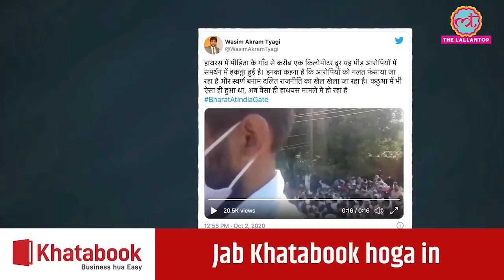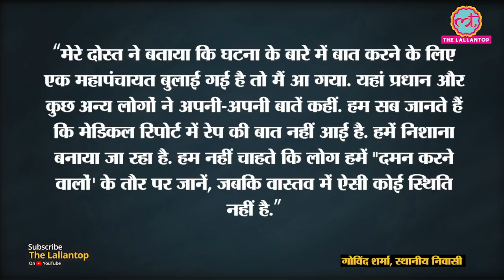Hathras case Upper caste group की आरोपियों को लेकर panchayat, CBI inquiry की मांग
Khatabook description: Download कीजिये KhataBook, इंडिया का #1 खाता App और अपने बिज़नेस की लेन-देन को आसान बनाइये : ✅ आपका खाता हमेशा आपके साथ ✅ अपना उधार 3 गुना जल्दी वापिस पाइये - मुफ्त WhatsApp और SMS reminder की सुविधा ✅ 100% मुफ्त, सुरक्षित और आसान Stress-free Business चाहिए? तो अभी Download करो Khatabook

Around 500 metres from the village where a 19-year-old Dalit woman was allegedly raped by four upper caste men, hundreds of people from the Thakur community staged a protest on Friday in support of the accused and demanded justice for them. Beginning around 10 am, the protesters said they discussed the case and aired some concerns about the arrests and the investigation.One protester, Ojvir Singh Rana, said: “We respect the DM’s orders (on prohibitory orders) but we held a protest to raise our voice against the injustice. One incident has tarnished the image of our community. The police and the authorities do not have enough proof (against the accused). If they are guilty, punish them, but if they are not, please release them.”